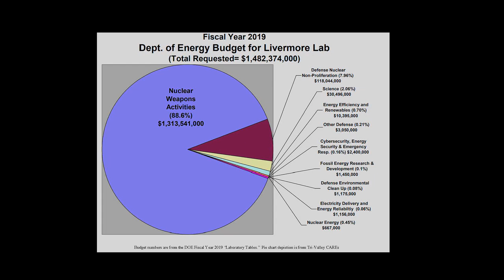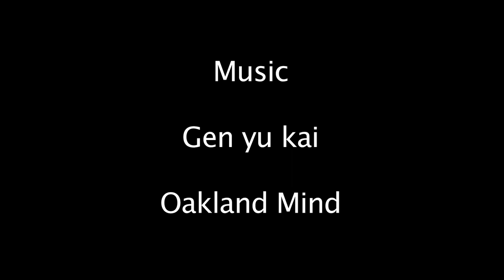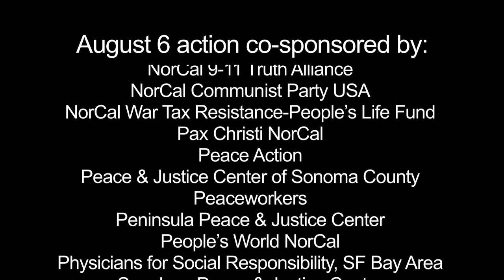Nuclear Weapons: Designed Today for Use Tomorrow - Marylia Kelley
Livermore Lab, along with Los Alamos, is where all America’s nuclear weapons have been designed.  Now it will be a key hub in the creation of a coming two trillion dollar push to design a new generation of ‘low yield’ - and therefore ‘usable’ - nuclear weapons.  Marylia Kelley, Executive Director of Tri-Valley CAREs, reports that 88% of the budget of the Department of Energy (DoE) will now be devoted to ’nuclear weapons activity.’  She reveals that Livermore has announced plans to blow up 1000 pounds of hazardous radioactive materials per day - up to seven thousand, five hundred pounds a year - at an open-air dumpsite in the nearby countryside. Her organization is working hard to block those plans and needs support and participation.

She was a featured speaker at the Aug. 6, 2018 rally, march and non-violent action commemorating the Atomic bombing of Japan at California's Livermore Lab, "Remembering Hiroshima & Nagasaki where new nuclear weapons are being created today."